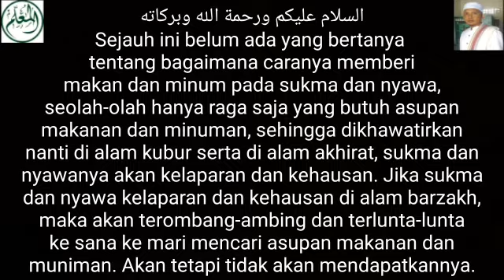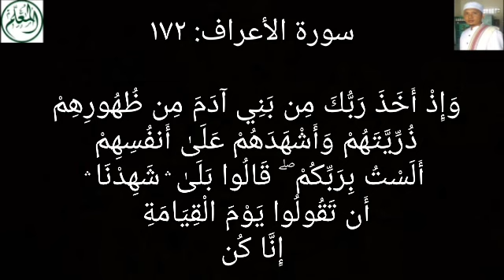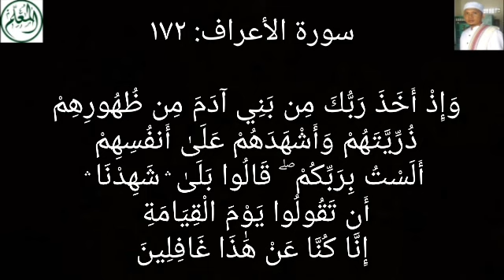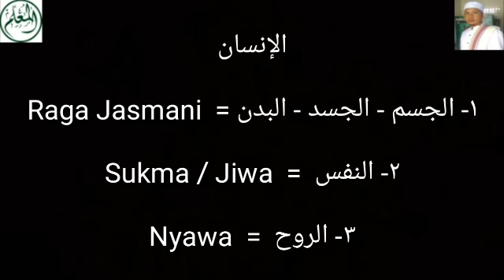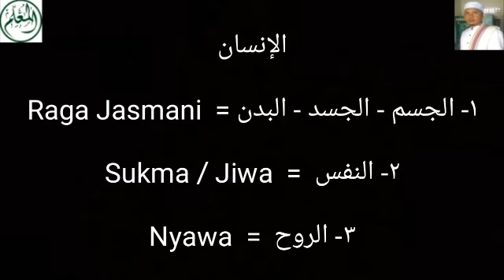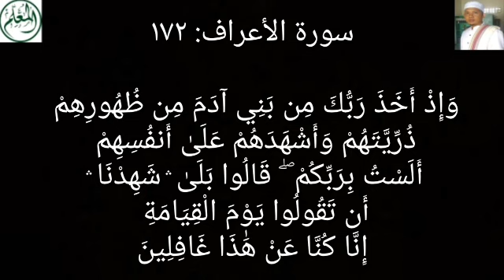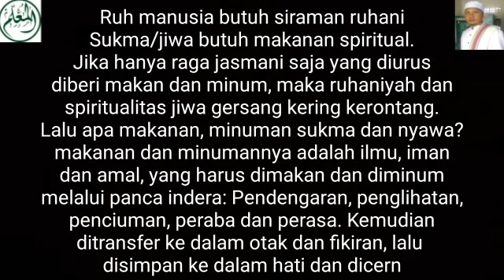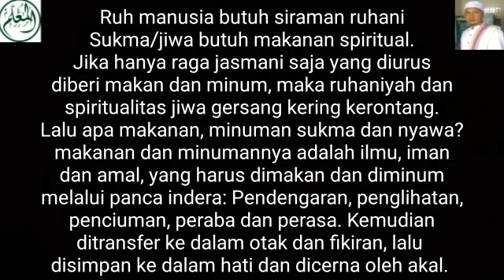Cara Memberi Makan-Minum Pada Sukma (Nafs) dan Nyawa (Ruh) - Bukan Raga Aja